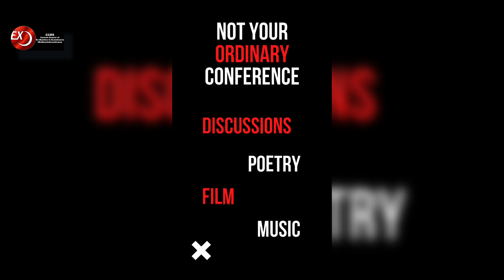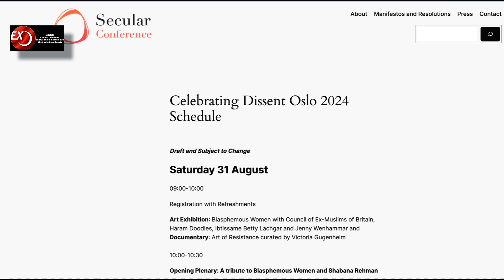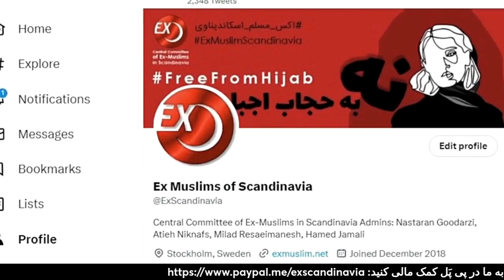کنفرانس «بزرگداشت دگر اندیشی» در اسلو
برنامه هفتگی نهاد اکس مسلم اسکاندیناوی مورخ ۲۹ مرداد ۱۴۰۳، برابر  با ۱۹ آگوست ۲۰۲۴

با حضور:
- مریم نمازی
- فریبرز پویا